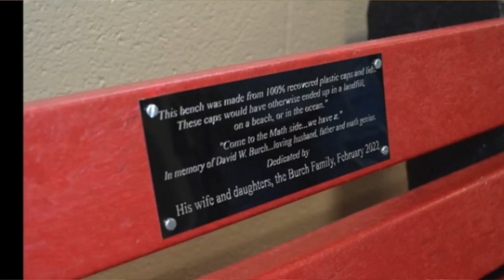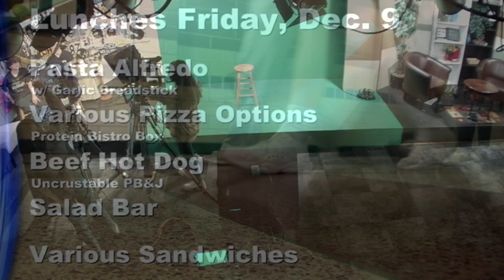NHS NEWS Dec. 12, 2022